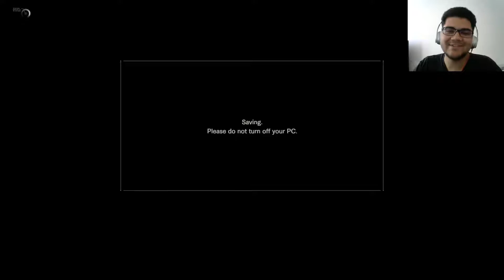OMG FLAMETHROWER YESSSS!!!!! | Resident Evil 7 Biohazard - Part 5